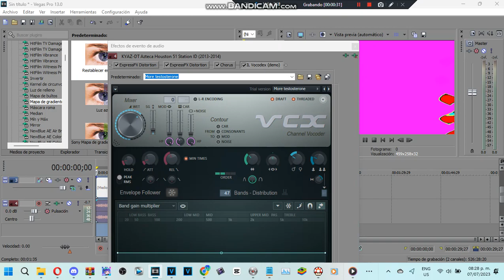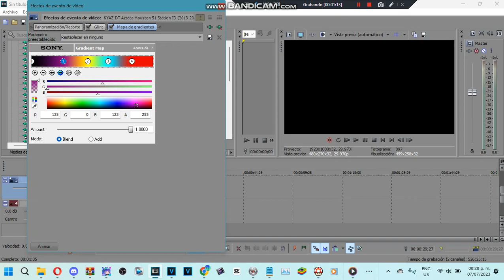How to make 3 New Effects for Kyoobur9000 V2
Effects by TheFlashMASRadioMediaLogoEditor4270 Mᴴᴰ